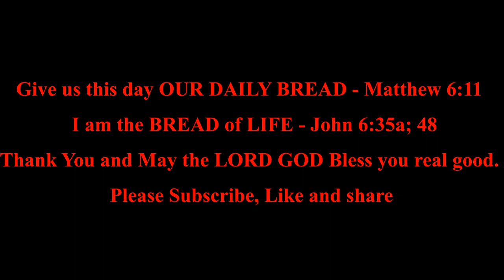Proverbs 15 - 16 | Daily Bible Reading | Bible in A Year | MDBW.Elle *Wisdom Is Better Than Gold*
*Listen to the Bible in a year:  Proverbs 15 - 16*

Proverbs 15:1-33  A Soft Answer Turns Away Wrath

Proverbs 16:1-33  Wisdom Is Better Than GoldBe Blessed as you listen and read your OWN Bibles.
* * * * * * * * * * * * * New King James Version * * * * * * * * * * * * ** Proverbs 15:1-33*
*A Soft Answer Turns Away Wrath*1A soft answer turns away wrath,But a harsh word stirs up anger.2The tongue of the wise uses knowledge rightly,But the mouth of fools pours forth foolishness.3The eyes of the Lord are in every place,Keeping watch on the evil and the good.4A [a]wholesome tongue is a tree of life,But perverseness in it breaks the spirit.5A fool despises his father’s instruction,But he who [b]receives correction is prudent.6In the house of the righteous there is much treasure,But in the revenue of the wicked is trouble.7The lips of the wise [c]disperse knowledge,But the heart of the fool does not do so.8The sacrifice of the wicked is an abomination to the Lord,But the prayer of the upright is His delight.9The way of the wicked is an abomination to the Lord,But He loves him who follows righteousness.10Harsh discipline is for him who forsakes the way,And he who hates correction will die.11Hell[d] and [e]Destruction are before the Lord;So how much more the hearts of the sons of men.12A scoffer does not love one who corrects him,Nor will he go to the wise.13A merry heart makes a cheerful [f]countenance,But by sorrow of the heart the spirit is broken.14The heart of him who has understanding seeks knowledge,But the mouth of fools feeds on foolishness.15All the days of the afflicted are evil,But he who is of a merry heart has a continual feast.16Better is a little with the fear of the Lord,Than great treasure with trouble.17Better is a dinner of [g]herbs where love is,Than a fatted calf with hatred.18A wrathful man stirs up strife,But he who is slow to anger allays contention.19The way of the lazy man is like a hedge of thorns,But the way of the upright is a highway.20A wise son makes a father glad,But a foolish man despises his mother.21Folly is joy to him who is destitute of [h]discernment,But a man of understanding walks uprightly.22Without counsel, plans go awry,But in the multitude of counselors they are established.23A man has joy by the answer of his mouth,And a word spoken [i]in due season, how good it is!24The way of life winds upward for the wise,That he may turn away from [j]hell below.25The Lord will destroy the house of the proud,But He will establish the boundary of the widow.26The thoughts of the wicked are an abomination to the Lord,But the words of the pure are pleasant.27He who is greedy for gain troubles his own house,But he who hates bribes will live.28The heart of the righteous studies how to answer,But the mouth of the wicked pours forth evil.29The Lord is far from the wicked,But He hears the prayer of the righteous.30The light of the eyes rejoices the heart,And a good report makes the bones [k]healthy.31The ear that hears the rebukes of lifeWill abide among the wise.32He who disdains instruction despises his own soul,But he who heeds rebuke gets understanding.33The fear of the Lord is the instruction of wisdom,And before honor is humility.
- - - - - - - - - - - - - - - - - - - -  Proverbs 16:1-33*
*Wisdom Is Better Than Gold*1The preparations[a] of the heart belong to man,But the answer of the tongue is from the Lord.2All the ways of a man are pure in his own eyes,But the Lord weighs the spirits.3Commit[b] your works to the Lord,And your thoughts will be established.4The Lord has made all for Himself,Yes, even the wicked for the day of [c]doom.5Everyone proud in heart is an abomination to the Lord;Though they join [d]forces, none will go unpunished.6In mercy and truthAtonement is provided for iniquity;And by the fear of the Lord one departs from evil.7When a man’s ways please the Lord,He makes even his enemies to be at peace with him.8Better is a little with righteousness,Than vast revenues without justice.9A man’s heart plans his way,But the Lord directs his steps.10Divination is on the lips of the king;His mouth must not transgress in judgment.11Honest weights and scales are the Lord’s;All the weights in the bag are His [e]work.12It is an abomination for kings to commit wickedness,For a throne is established by righteousness.13Righteous lips are the delight of kings,And they love him who speaks what is right.14As messengers of death is the king’s wrath,But a wise man will appease it.15In the light of the king’s face is life,And his favor is like a cloud of the latter rain.